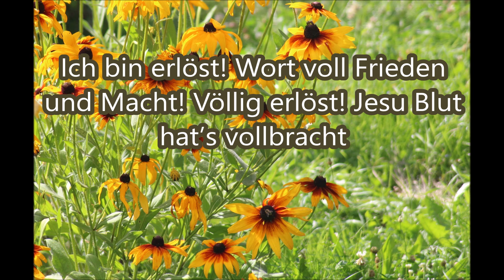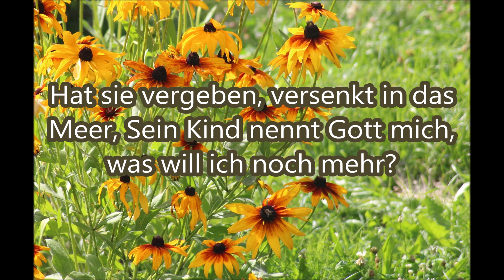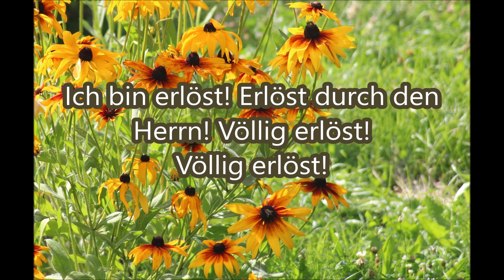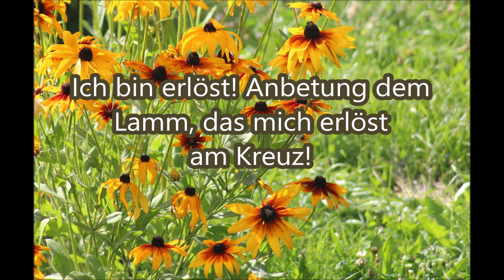Ich bin erlöst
Text:
1 Ich bin erlöst! Wort voll Frieden und Macht! Völlig erlöst! Jesu Blut hat’s vollbracht. Nichts, nichts mehr bleibt zur Erlösung zu tun, als glauben, nehmen und danken und ruh‘n.

Chorus: Ich bin erlöst! Erlöst durch den Herrn! Völlig erlöst! Völlig erlöst! Ich bin erlöst! Anbetung dem Lamm, das mich erlöst am Kreuz!

2 Ich bin erlöst; denn bezahlt hat die Schuld blutend das Lamm; oh der göttlichen Huld! Hat sie vergeben, versenkt in das Meer, Sein Kind nennt Gott mich, was will ich noch mehr?

3 Ich bin erlöst, vom Gesetze befreit, mit Ihm gekreuzigt, Gott völlig geweiht. Mein Leib, mein Leben, mein Alles ist Sein und Halleluja! Sein Leben ist mein!

4 Ich bin erlöst, meine Seele lobpreist; in alle Wahrheit mich leitet Sein Geist, bis Christi Reichtum mir gänzlich enthüllt und überströmend Sein Geist mich erfüllt